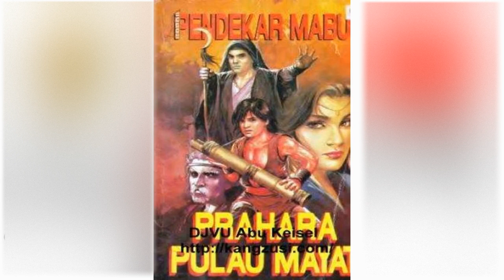Petualangan Suto Sinting 013